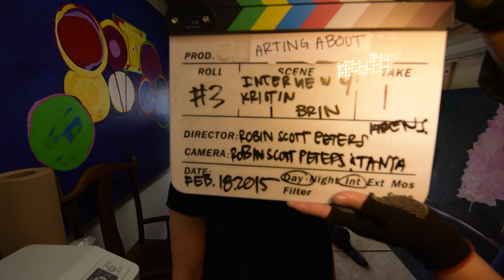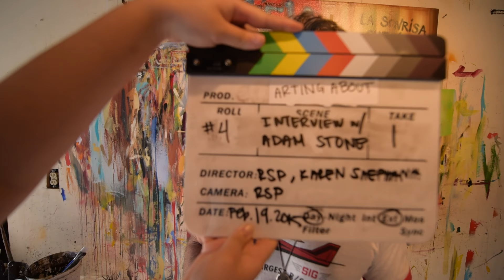ARTING About...? Kristin Brin, Fine Artist Telecast Version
The series "ARTING About...?" just received the Award for "Best New Series" from Access Sacramento's Channel 18.  The show travels across the US searching out new Art and Artists of all types